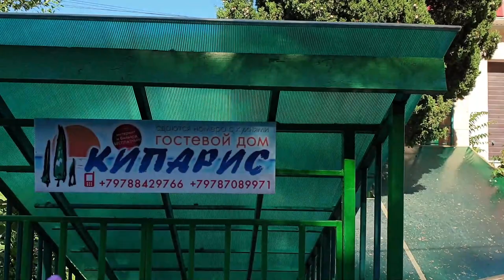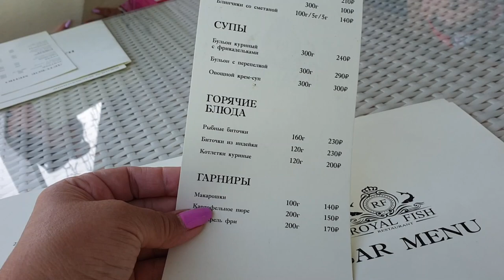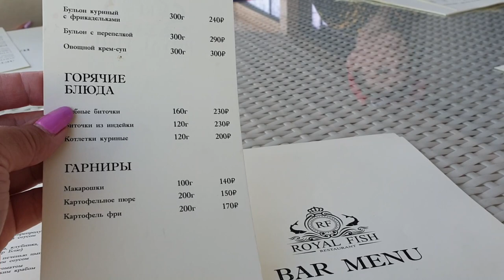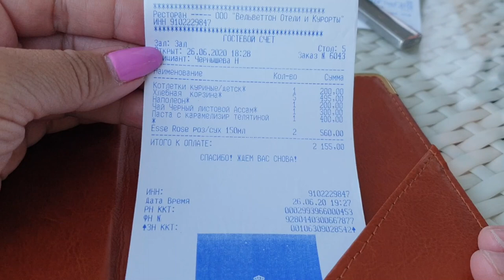Отдых на Черном Море в Крыму Сезон 2020 Пляж Отеля Ayu-Dag Цены в Ресторане с Шикарным видом! Шторм.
Отдых на Черном Море в Крыму Сезон 2020 Пляж Отеля Ayu-Dag Resort. Цены в Ресторане с Шикарным видом на Гору Ayu-Dag!

Выбирайте и покупайте туры онлайн по ценам туроператоров на сайте Travelata по ссылке